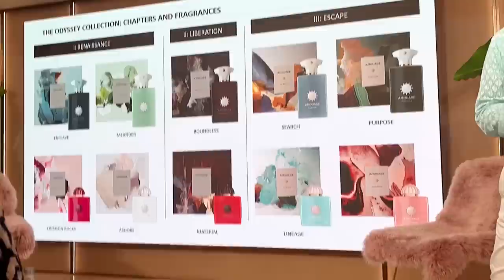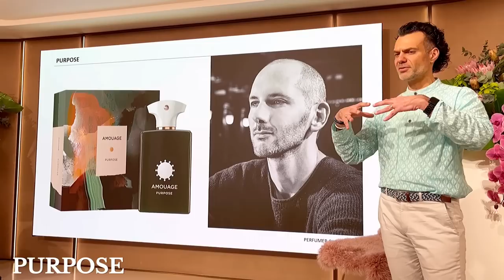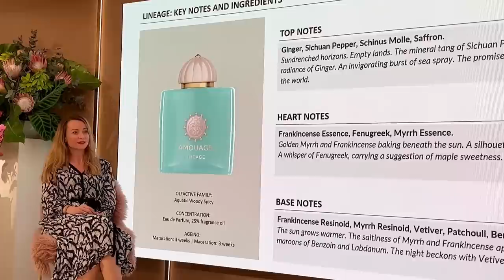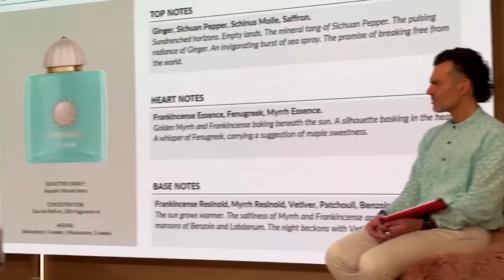NEW SPRING NICHE FRAGRANCES THAT ARE GAME-CHANGERS | launch events: meet master perfumers 🤩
0:00 Intro
0:40 Kayali Yum Pistachio Event: Meet Mona Kattan & Olivier - Sebastien Cresp
6:22 Amouage Lineage - Guidance - Purpose - Search:
Masterclass with @Persolaise and Karine Vinchon Spehner
10:49 Floris Mulberry Fig event with Edward Bodenham
14:14 Electimuss Gladiator Oud: Event at Jovoy Mayfair with creative director Claire Sokell Thompson
17:22 Outro

Or super Thanks me directly just below the video 🤍

Bunny x